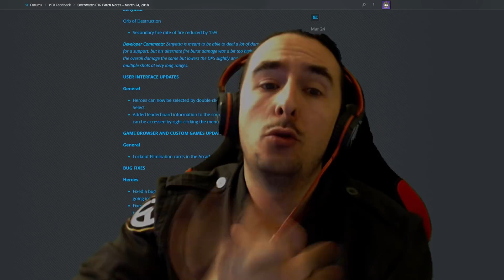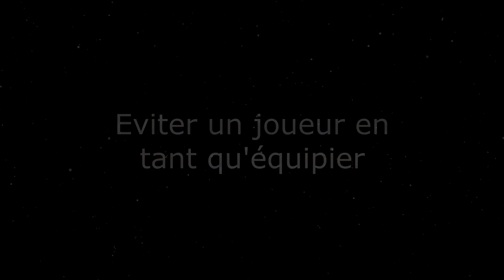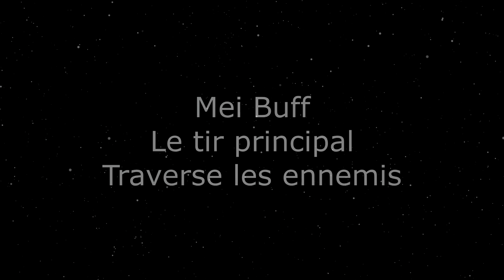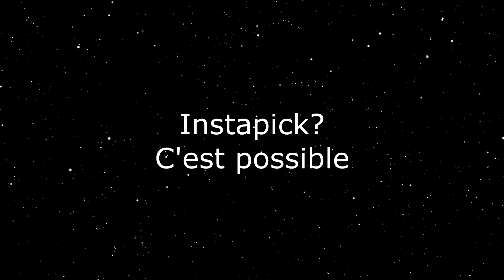►PTR : BUFF REAPER ET MEI ENORME!!! NERF D.VA ET ZENYATTA!!!◄ OVERWATCH FR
Enorme buff Reaper et Mei qui vient d'arriver sur le PTR! Et nerf pour D.Va et Zenyatta! HYPE!!!